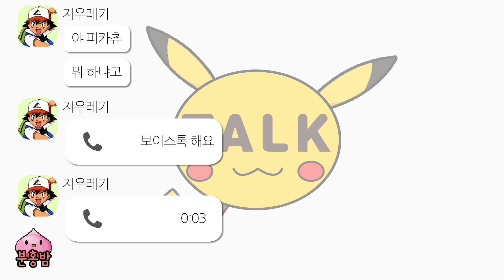피카오톡 (PikaoTalk)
지우와 피카츄의 관계